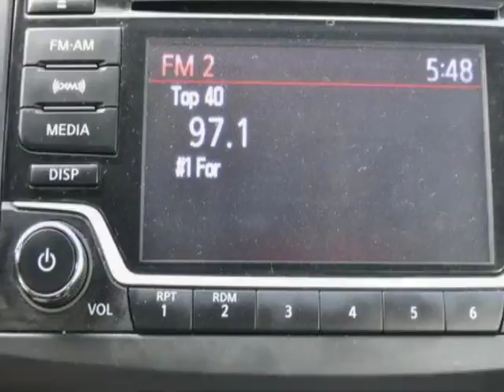2015 Nissan Sentra 4dr Sedan I4 CVT SV Sedan - Linden, NJ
Price Wise, Linden, NJ - Back-Up Camera Satellite Radio Bluetooth Aux